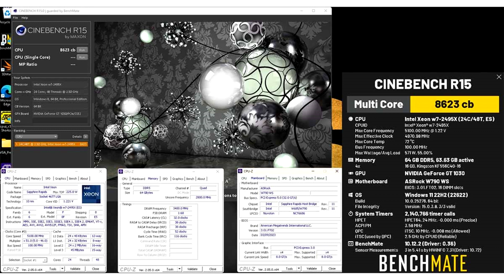ASRock W790 WS helped to overclock the 24 core Intel Xeon w7 2495X and set 32 records